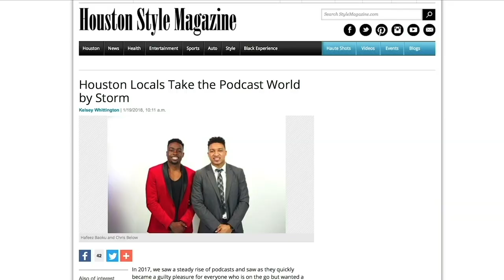Esther Perel Talks Women Understanding Men, Marriage Myths, Why Modern Relationships Don't Last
This week on the podcast Hafeez is joined by the Queen Esther Perel to provide wisdom on women understanding men, marriage myths, why modern relationships don't last and so much more.

The Roommates content is for all the men and women who are consumed with self improvement, personal development and personal growth. If you want entrepreneur advice for beginners, how to become a millionaire, personal development plans or emotional and mental health strategies, we got your back. Also, if you are interested in men's fashion, men's style or all things about improving your physical avatar we got you.